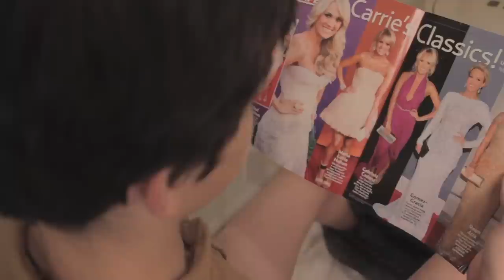A Chance Encounter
Starring

Alex Biglane
Elliot Blunck
Nicolas Blunck